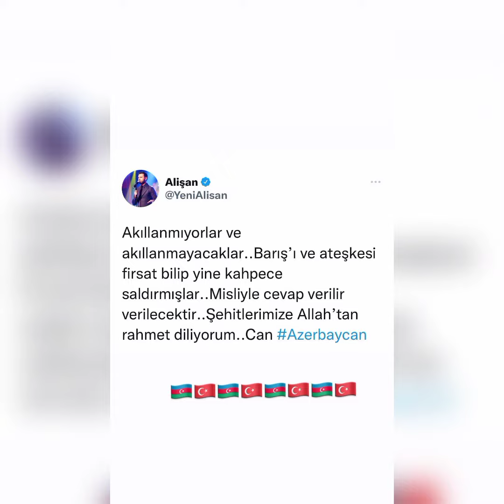ALİŞAN'DAN AZƏRBAYCANA DƏSTƏK#alişan